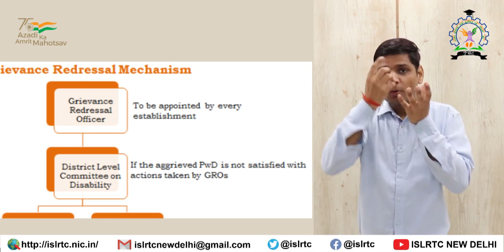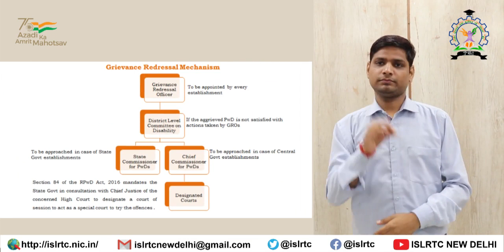Chapter 13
ISL Draft National Disability Policy India 2022 via @ISLRTC New Delhi